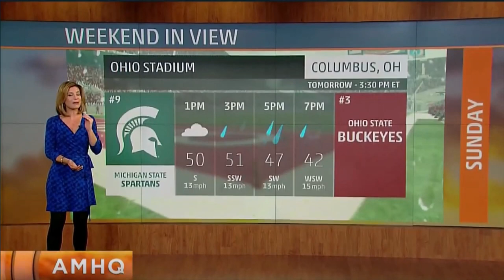Jen Carfagno 2015-16 AMHQ Weekend in View Supercut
If you loved the walk compilation, you'll love this supercut of Weekend in View shots from 2015-16, now featuring more video of Jen's beautiful dresses and skirts with tights.